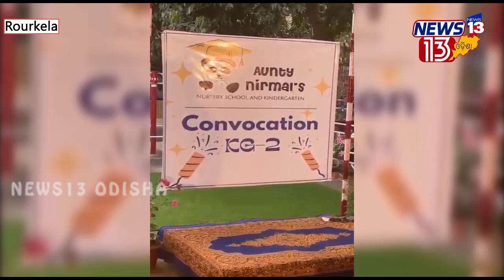ଆଣ୍ଟ ନିର୍ମଳା ନର୍ସରୀ ସ୍କୁଲରେ ସମାବର୍ତ୍ତନ ଉତ୍ସବ/News13 Odisha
ଆଣ୍ଟ ନିର୍ମଳା ନର୍ସରୀ ସ୍କୁଲରେ ସମାବର୍ତ୍ତନ ଉତ୍ସବ
News13 Odisha